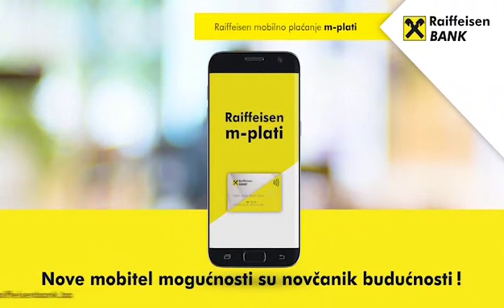Ljudovanje -Željko Šmulja - od priče o očaju do primjera uspjeha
Gost:Željko Šmulja, optimista izrastao na tlu pesimizma